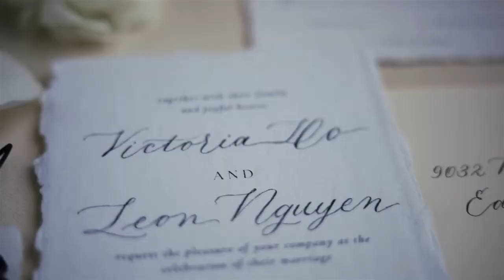Modern East Meets West Photo Shoot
Video by Dr. Digital Creative - @drdigital on Instagram

Meet the Team:
Venue - Civic Center Music Hall
Planner / Florist - Bespoke Events
Photographer - Emily Nicole Photo
Hair / Makeup - Marlohaus
Bride & Groom Attire - East Meets Dress
Cake - Allie's Baking Boutique
Bartending - Luxe Bar Services
Creative Details - Creative Etch
Tea Ceremony & Invitations - Medicallig
Rentals - Marianne's Rentals
Videography - Dr Digital
Models - Stacy & Timothy

to plan your next event!